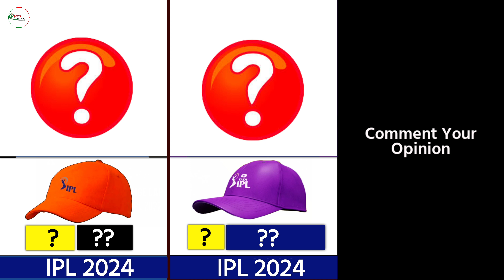List Of Orange Cap & Purple Cap Of All Seasons In IPL | IPL Orange Cap & Purple Cap Winners List